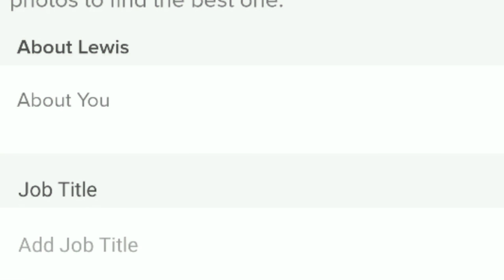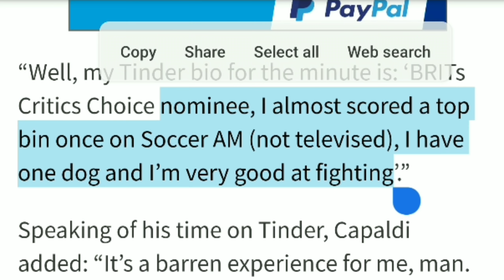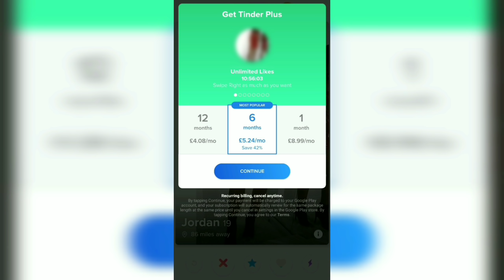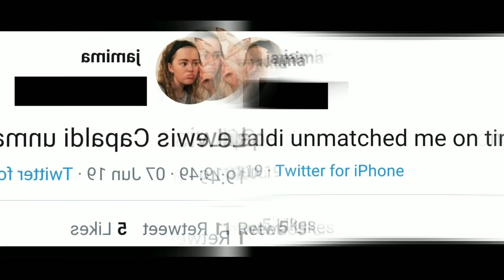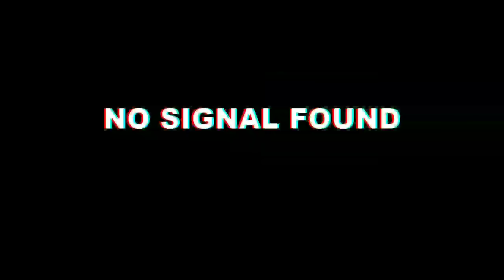LEWIS CAPALDI TINDER EXPERIMENT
An insight into how Big Lew's Tinder account could possibly look. Okay, probably not but I had fun making the video and I hope you enjoy it too!